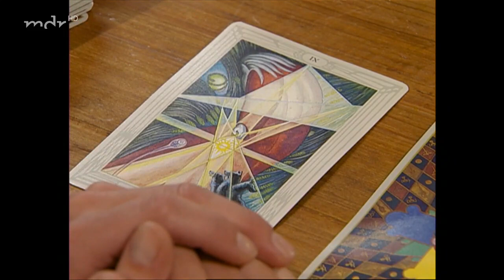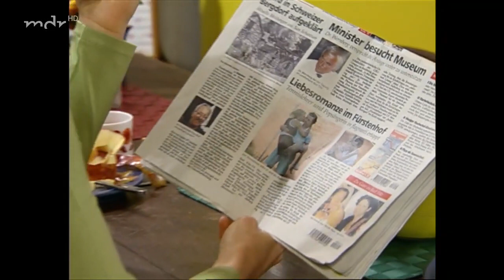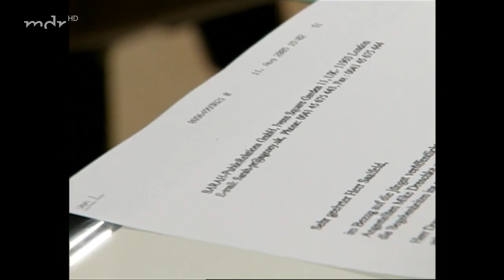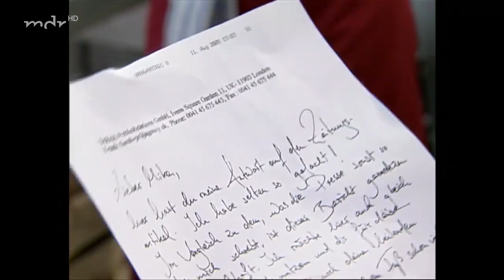Sturm der Liebe Folge 12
With autogenerated German subtitle